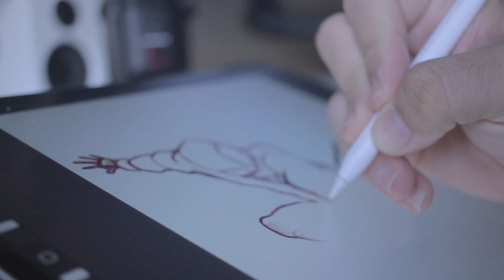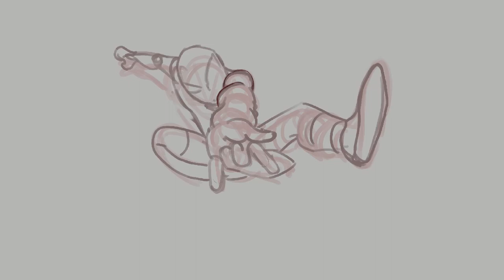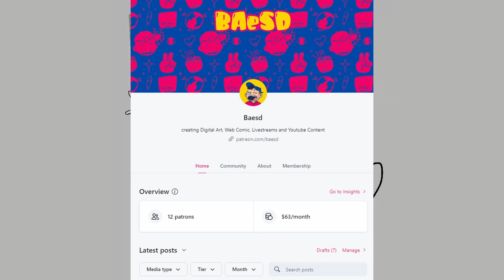Battling Unmotivation and Inconsistency as an Artist - Miles Morales Speed Paint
I NEED some artistic inspiration? In this video, I'm drawing Miles Morales, the best character from the Spider-Man franchise.
This video isn't just about the art - it's also a candid discussion about the challenges of staying motivated as a creative person. I open up about my struggles with feeling unmotivated to draw or post on social media. How do you guys get motivated to keep going? I've been having a real quitter mentality lately and it sucks!! Anyways, grab this sticker and support my web comic by joining the sticky crew over

✶TIMESTAMPS✶
0:00 - Intro to timelapse
0:30 - Unmotivated to post on social media
1:20 - Being Consistent
2:15 - what would You Do?
2:24 - Spiderman Poll
2:50 - New video Weekly
3:10 - we Have PATREON MEMBERS
3:36 - You're the BEST

My Equipment ✏️
Programs:       Tools: